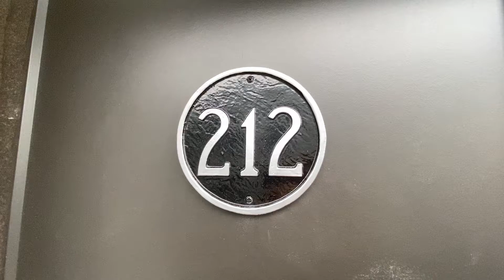The Hinge Flats Unit 212